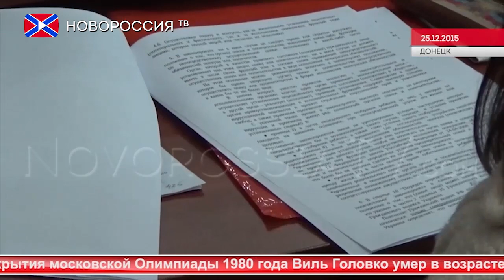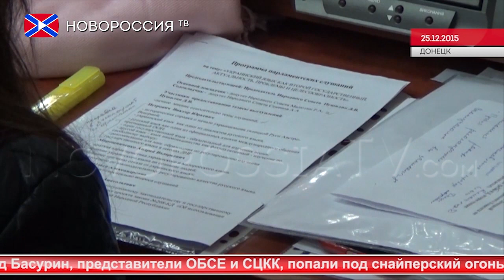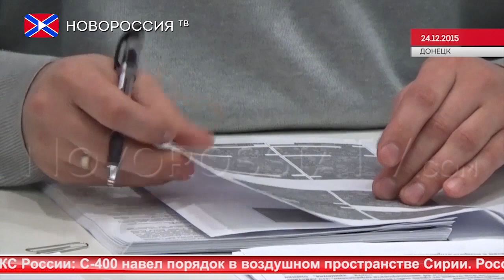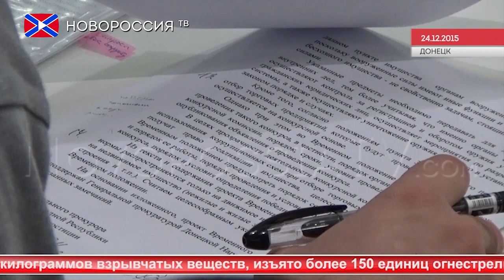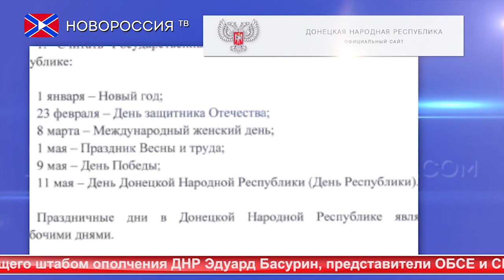Новости на "Новороссия ТВ". Обзор недели. 27 декабря 2015 года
Обзор прошедших новостей и событий Новороссии. Недельный выпуск.

Реквизиты:
Для переводов из России и СНГ на счета "Новороссия ТВ":
Сбербанк России
Номер карты 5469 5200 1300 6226 Павел Г.
Реквизиты счета:
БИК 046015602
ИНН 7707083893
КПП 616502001